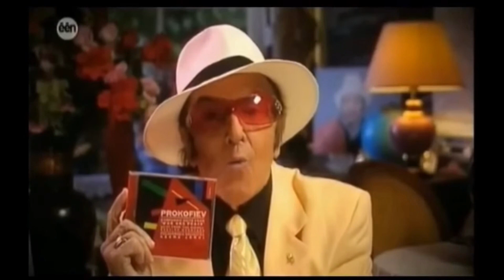Eddy Wally “Wow” Compilation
Eddy Wally died this week (6 February) and is mostly known on the internet because of his internet meme “Wow” but he also was a very famous singer in Belgium. I decided to make this compilation as a praise to his awesomeness. I feel like this is the way he wanted to be remembered!

✔ Characters:
➤ Eddy Wally – Eduard Van De Walle (12 July 1932 – 6 February 2016)

♬ Song: Trainwreck Of Electro Swing - A Hat In Time Remix